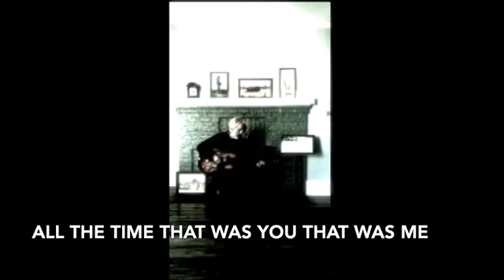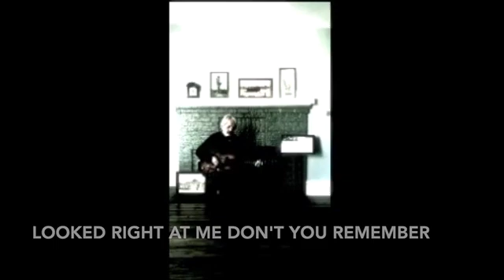Who Are You Now (with lyrics)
Session. Lead guitar rhythm guitar vocal.
Title track from the album "Who Are You Now" c 2016 BMI Publishing Antonio DiBartolomeo.